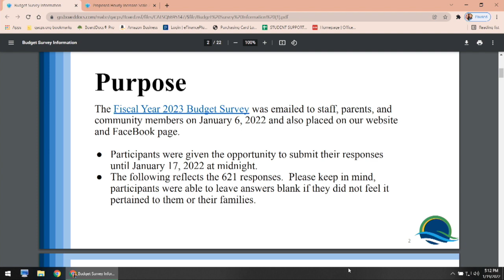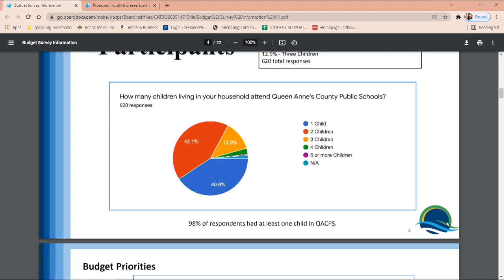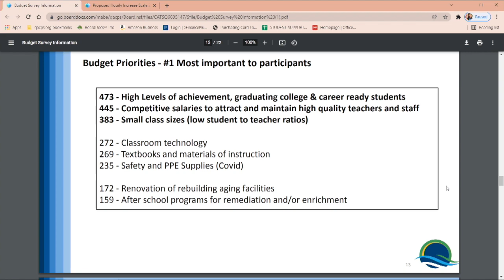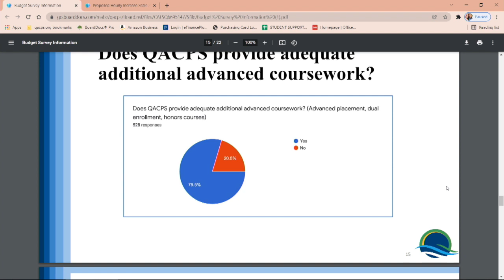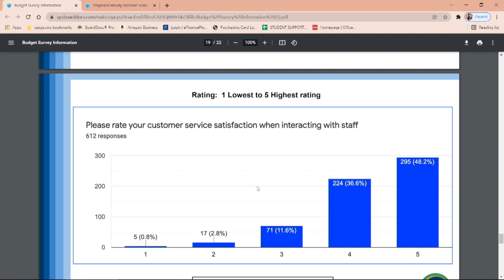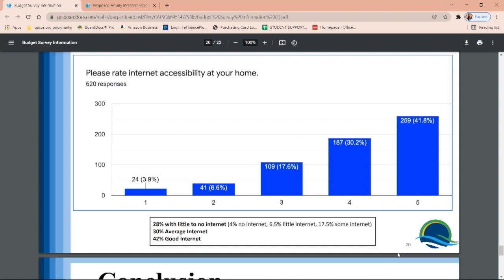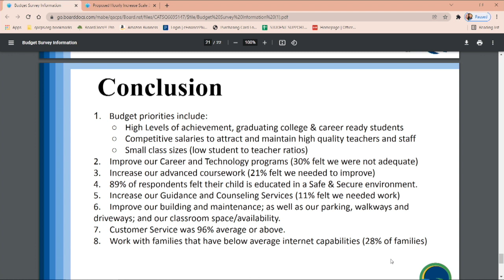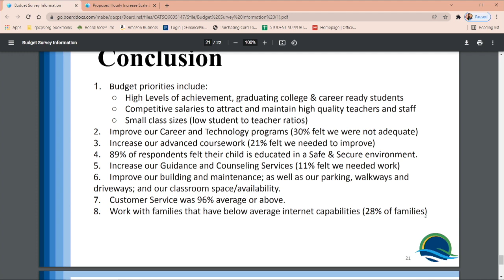QACPS BOE Work Session 1 19 22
BOE Work Session 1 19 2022